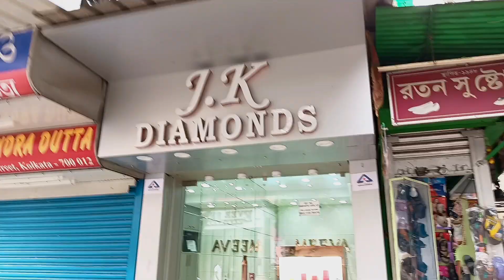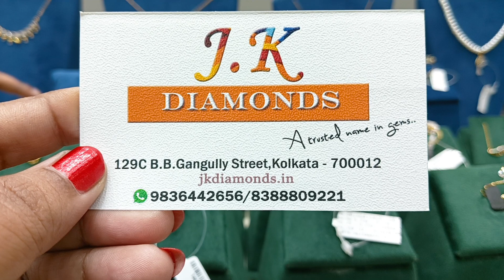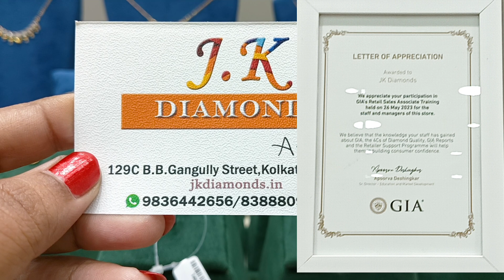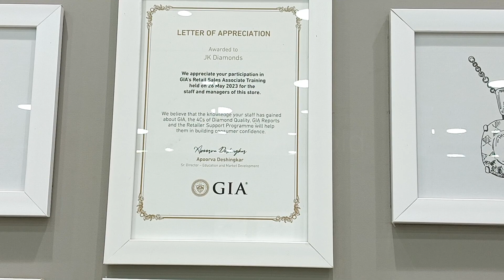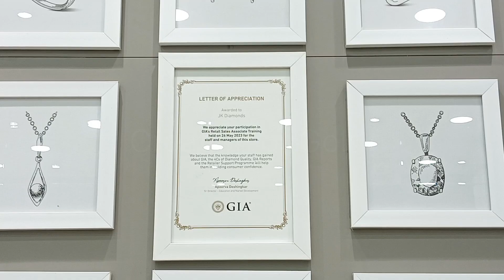Lightweight Diamonds Ladies Ring Gent's Ring Pendant Necklace Mangalsutra Earrings With Price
J.K Diamonds
129C B.B. Ganguly Street, Kolkata 700012
jkdiamonds.in

use My Code-   Moly-CG15
and get 15%discount on Making charges

Your queries:- Diamond with price jewellery collection সোনার গহনা হিরের গহনা ring earring gift item lite weight collection lite weight jewellery gold jewellery jewellery with price lite jewellery low price pendent platinum Diamond jewellery gold KOLKATA JEWELLERY indian jewellery

gold jewellery

gold jewellery set for bride

gold jewellery set for marriage

gold jewellery set for wedding

gold jewellery designs necklace

gold jewellery designs earrings

gold jewellery making charges

gold jewellery designs with price and weight

gold jewellery set design

gold jewellery designs bangles

gold temple jewellery designs with weight and price

gold jewellery designs mangalsutra

gold jewellery designs chain

gold jewellery set with price

gold jewellery making tools

gold jewellery making courses

gold jewellery designs with price

gold jewellery making machine

light weight gold jewellery designs with price

gold jewellery making process

gold jewellery designs earrings jhumka

gold jewellery sets latest designs

gold chain designs with price and weight

gold jewellery designs light weight

gold jewellery set designs photos

gold jewellery making charges calculation

gold jewellery making video

gold jewellery shopping in dubai